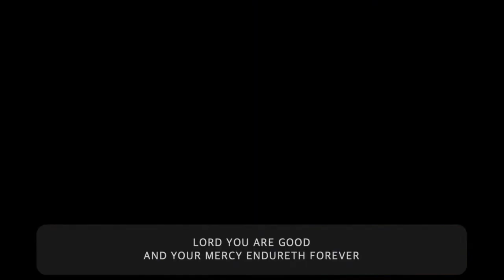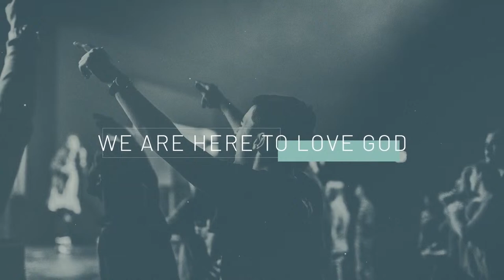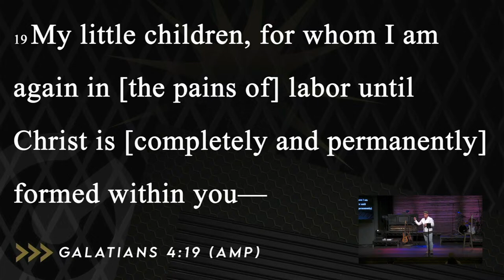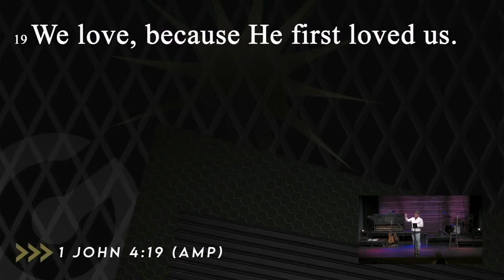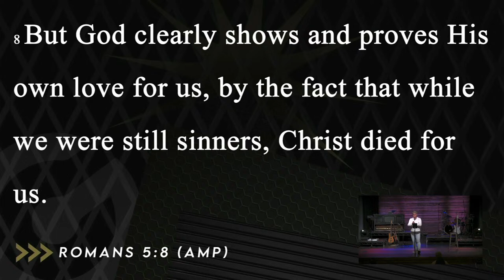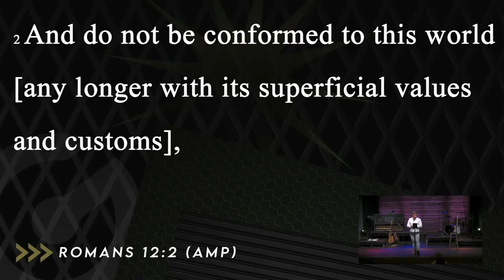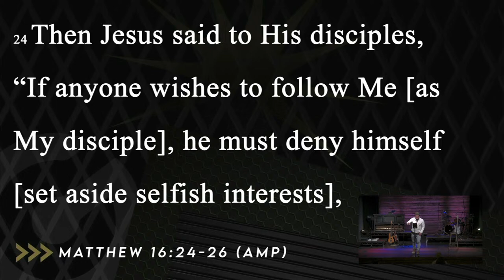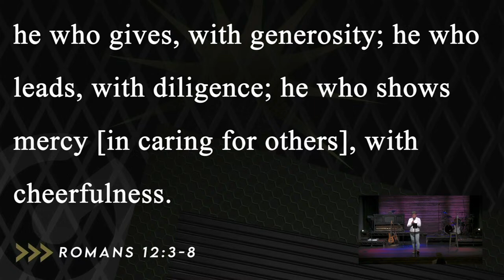Grand Central Collective 4-14-24